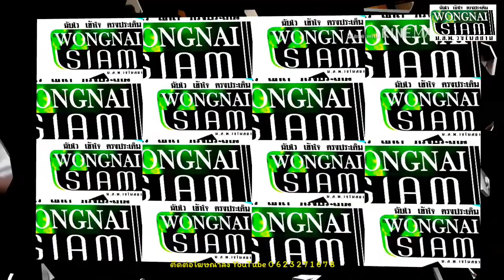วงในสยาม/หัวสมาคมแม่บ้านสำนักงานตำรวจแห่งชาติจัดโครงการ"เพ้นท์ถุงผ้าใส่ยากลับบ้าน"